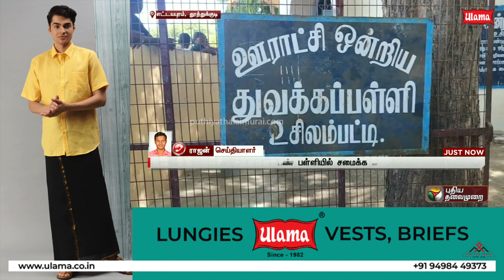JUSTNOW | சாதிய கொடுமை புகாருக்குள்ளான பள்ளியில் மாணவர்களுடன் காலை உணவு சாப்பிட்ட Kanimozhi | PTT